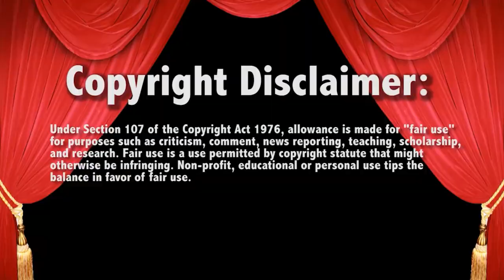WWE Raw Damage CNTRL Celebration Entrance September 19 2022